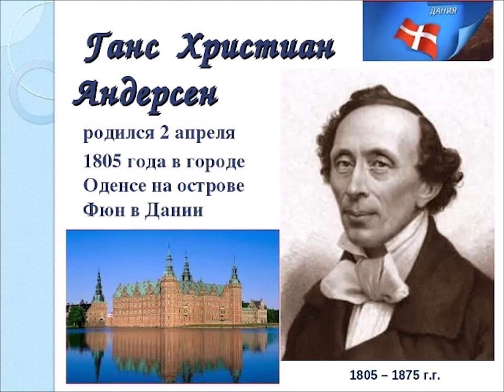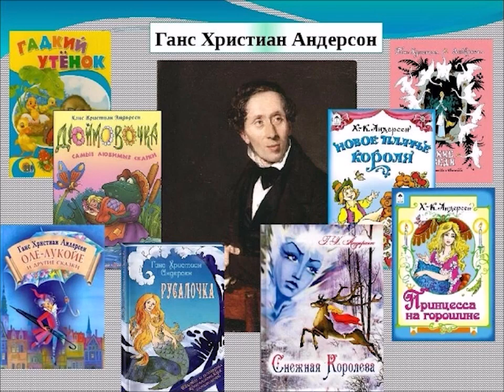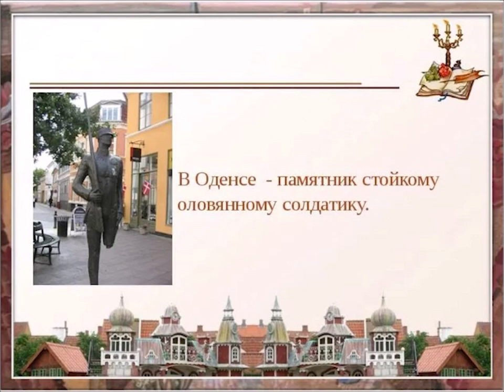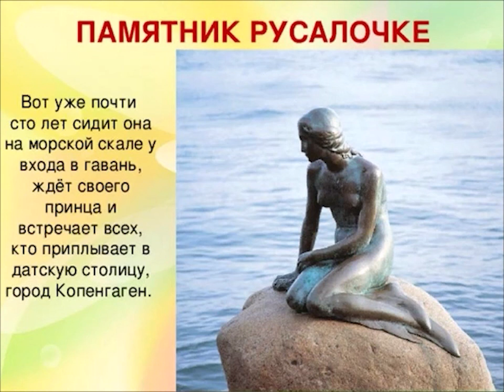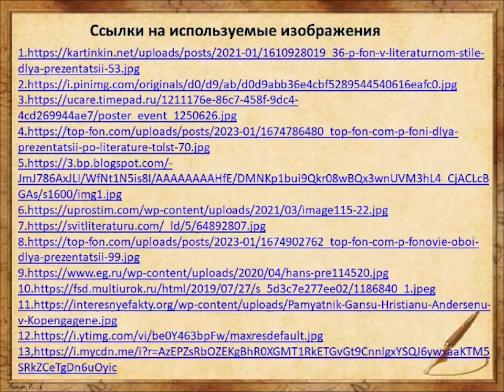Король сказок Ганс Христиан Андерсен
Привокзальная детская библиотека № 8 предлагает познакомиться с творчеством и жизненным путём знаменитого датского писателя.